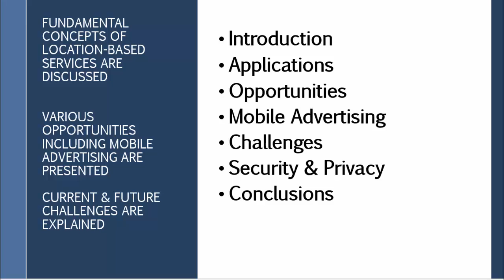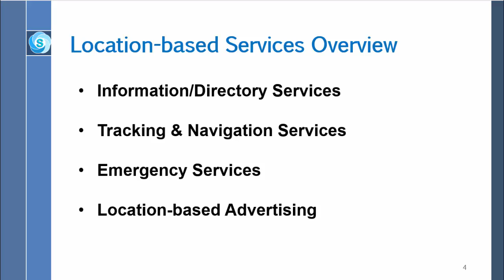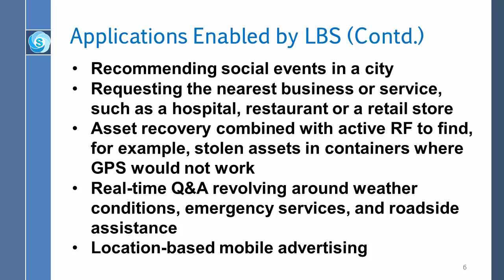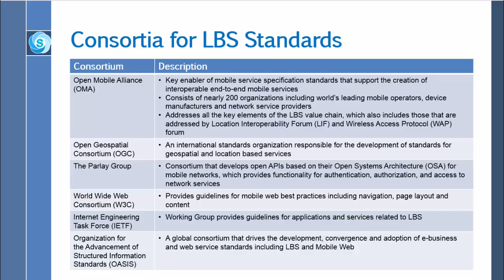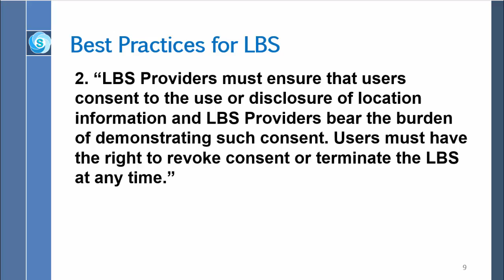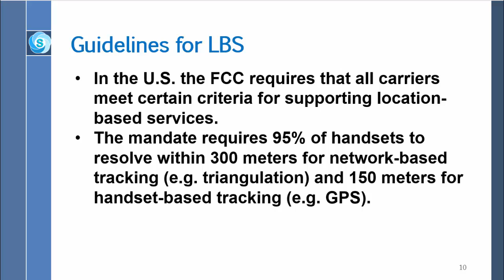Location-based Services & Mobile Advertising: Opportunities & Challenges - Part 1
Location-based services have attracted considerable attention due to their potential for a range of highly personalized and context-aware services.
The lecture consists of two parts.   In the first part, I will give you an overview LBS, its applications and best practices.  In the second part, I will discuss various opportunities including mobile advertising. Finally I will explain several challenges including security and privacy.